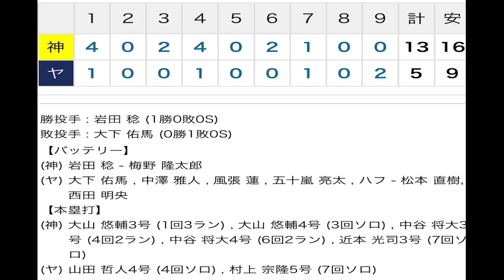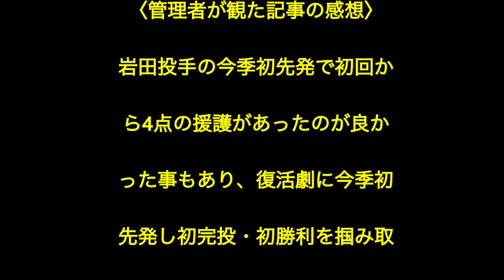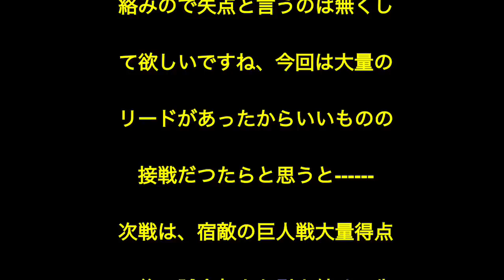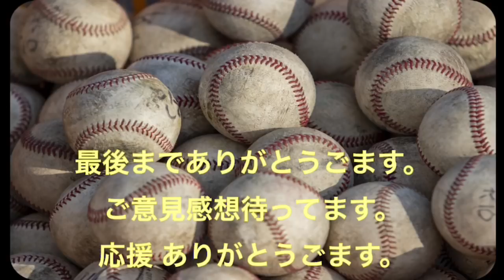阪神タイガース・岩田が完全復活‼︎ 今季初先発・初完投・初勝利で大量援護に感謝「ウワー、ウワーって何回言わすねん」 SANKEI DIGITAL INC.2019.4.18 記事より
Eden枚方阪神タイガース追っかけチャンネル
毎日主にサンケイスポーツ新聞より阪神タイガースの記事を紹介更新してる。Eden枚方阪神タイガース追っかけチャンネルへようこそ！

今回の阪神タイガースの話題
阪神タイガース・岩田が完全復活‼︎ 今季初先発・初完投・初勝利で大量援護に感謝「ウワー、ウワーって何回言わすねん」
SANKEI DIGITAL INC.2019.4.18 記事より紹介

活字記事でジックリ読みたい方は
Eden 枚方ブログをお読み下さい